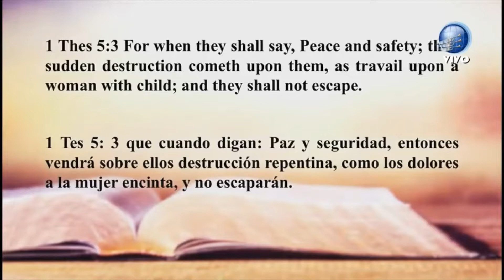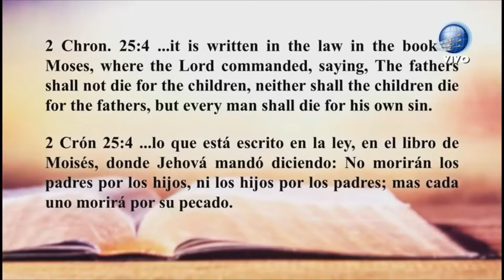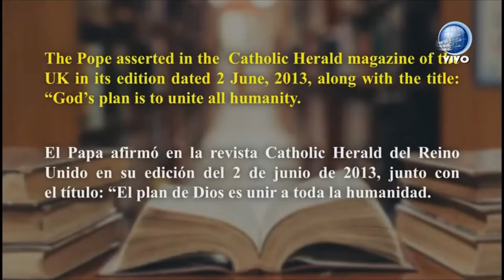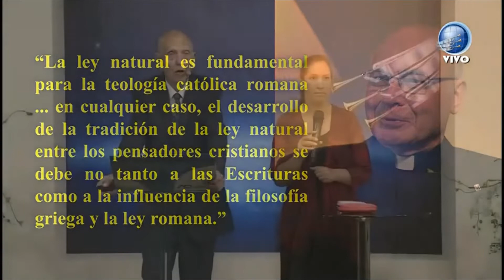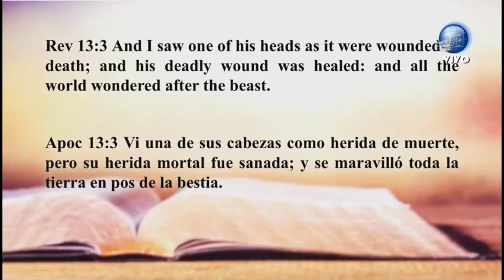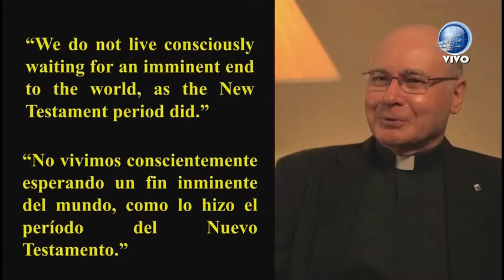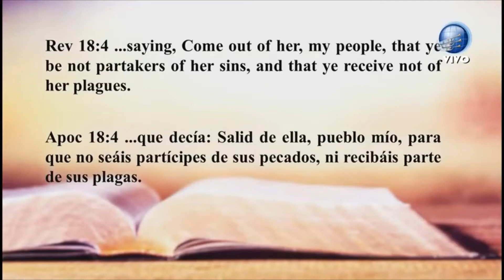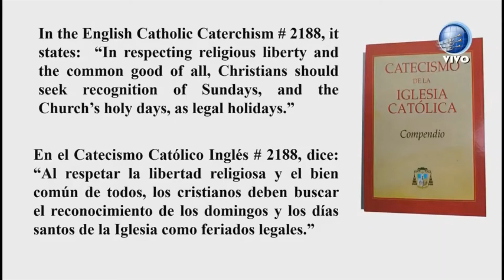PREACHING IN ENGLISH AND SPANISH PREDICACIÓN EN INGLÉS Y ESPAÑOL